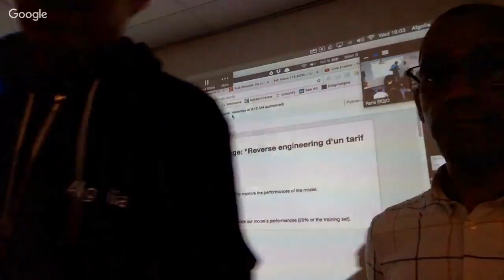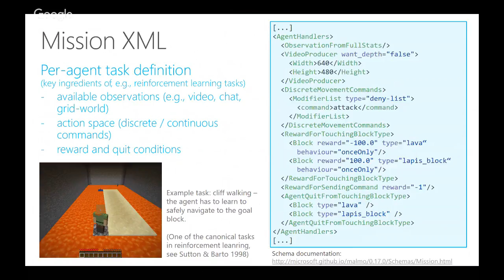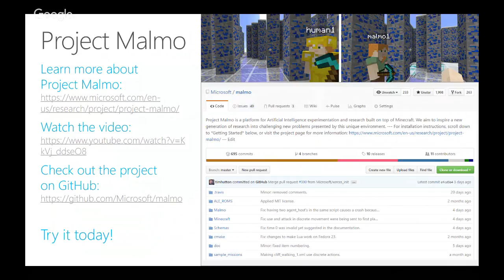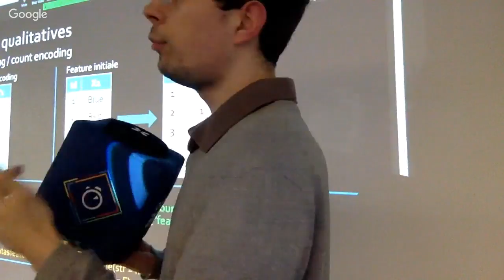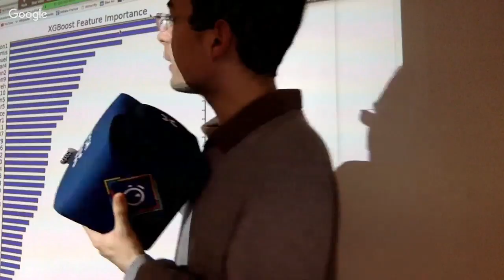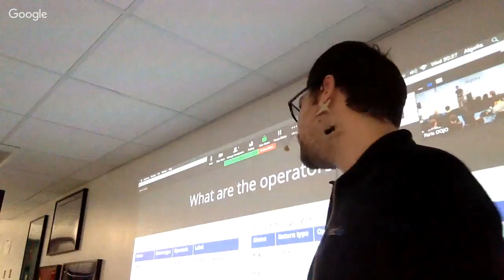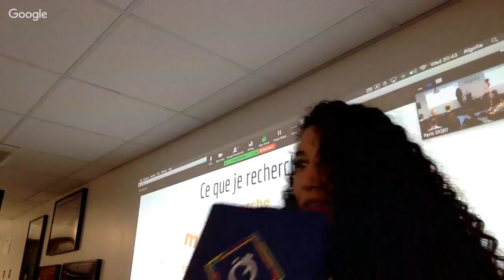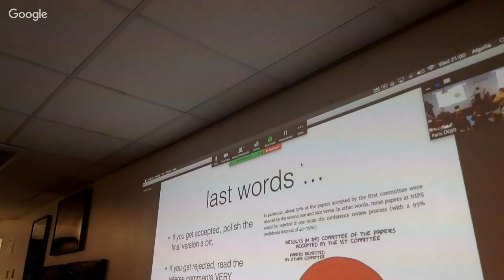Paris Machine Learning #7 Season 4 @ Algolia, Deep Reinforcement Learning, Feature Engineering